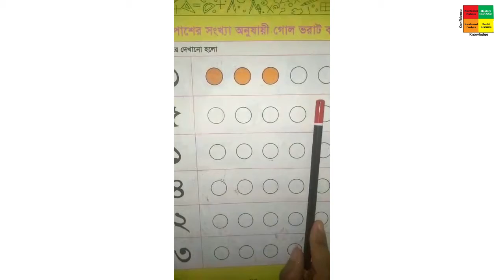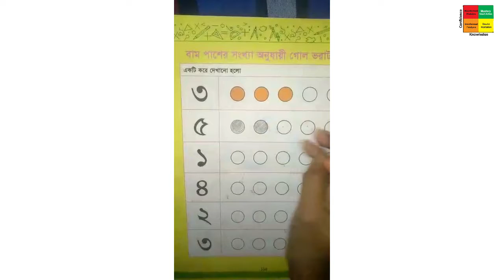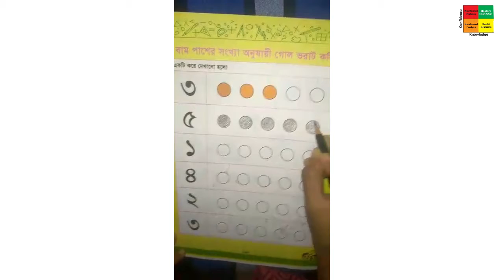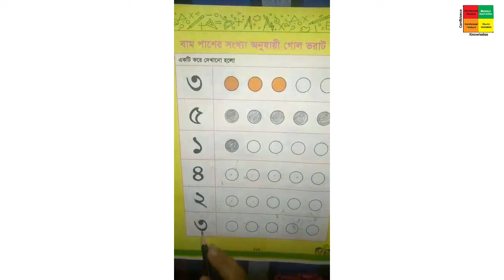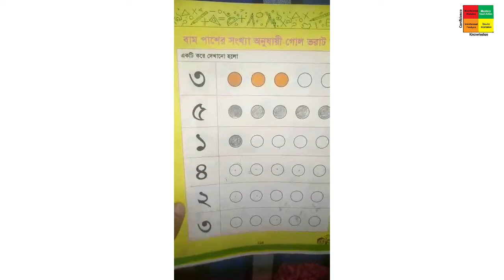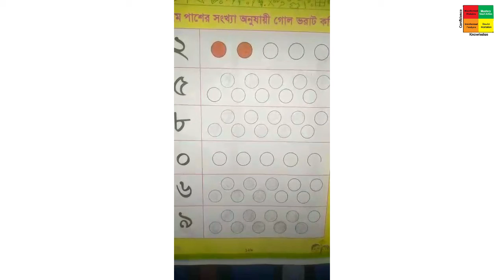Class Shishu (Math) গোল ভরাট | Afsana Akter | Bangla version | AFSC 2020